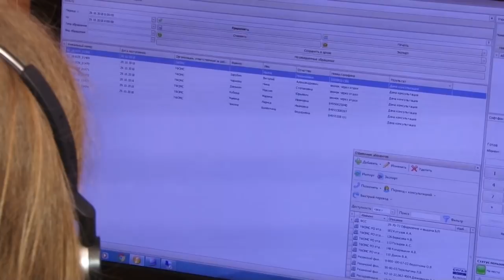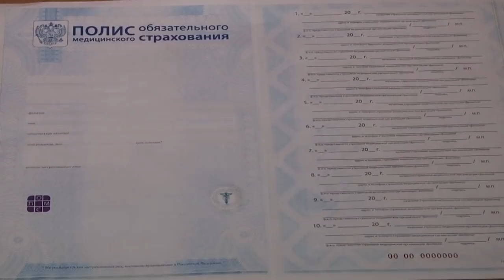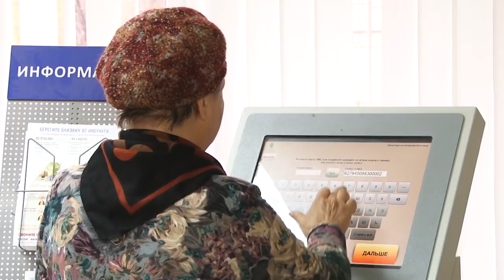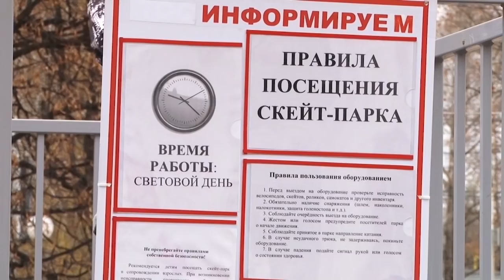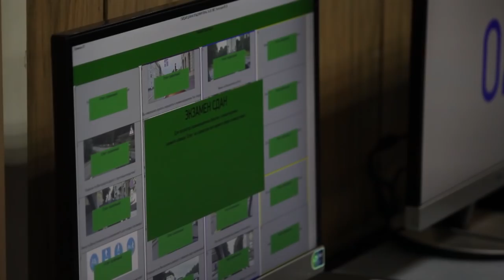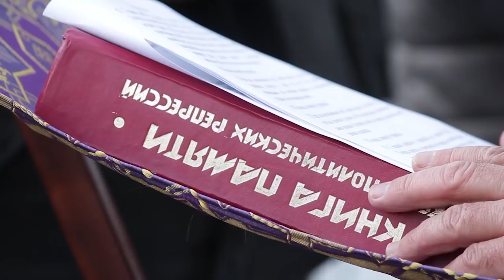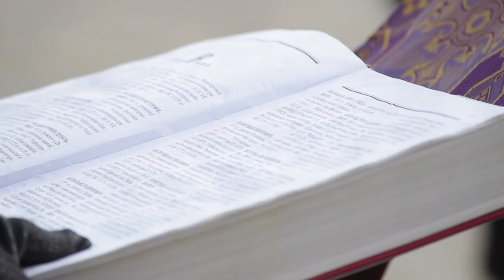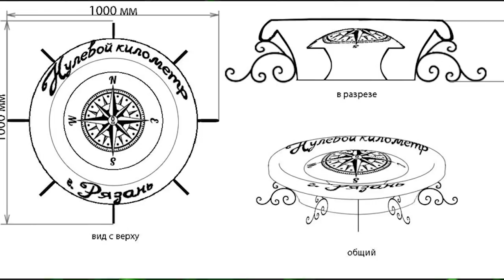День города - новости Рязани 30.10.18